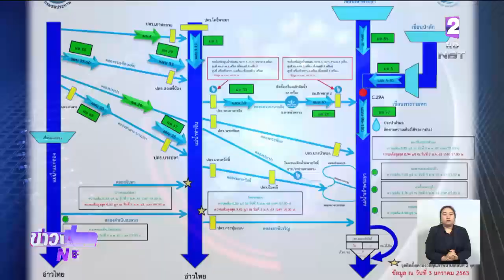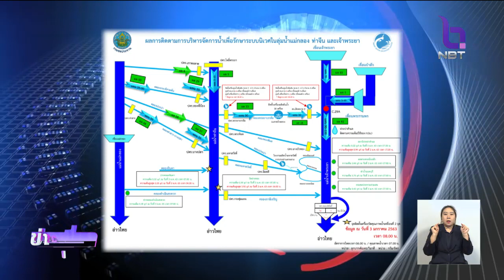น้ำเค็มรุกถึงปทุมธานี กระทบผลิตน้ำประปา กรมชลฯ เร่งผลักดันน้ำ เจือจางค่าความเค็มไม่ให้เกินมาตรฐาน